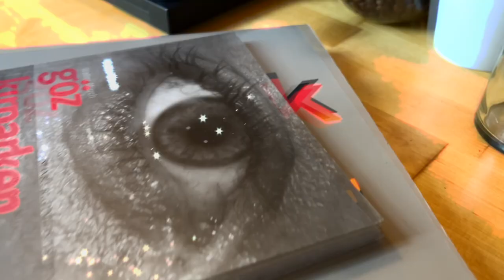Film Severler için Kitap Önerileri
Bu bölümde, film izlemeyi seven, onları daha iyi ve derinden anlamak isteyenler için iki kitap önerisinde bulunuyorum. Bunlardan birincisi, büyük kurgucu ve ses tasarımcısı, Apocalypse Now ile oskar kazanan Walter Mursch'un Göz Kırparken kitabı. Bunun yanında Baba serisi, İngiliz Hasta, Jarhead vs. gibi pek çok filmde de imzası olan bu büyük ustanın kitabı. Türkçe çevirisini yapan da İlker Canikligil.

2. Kitabımız ise Fransız Yeni Dalgası'nın büyük yönetmenlerinden Truffaut'nun Alfred Hitchcock'la yaptığı röportaj serisini içeren Hitchcock/Truffaut kitabı. Büyük ustanın tüm filmlerine derinlemesine soru ve cevaplar içeren bu kitabı gerçekten her sinema severin okuması gerekiyor.

Videonun finalinde 2 sürpriz kitaba daha değiniyoruz, Sinemanın 5 Temel Öğesi, ve Blain Brown'un Sinematografi: Kuram ve Uygulama kitaplarına da minik bir değiniyoruz.

00:00 Cancan
00:10 Ne Konuşacağız?
00:44 Neredesiniz?
00:59 İlk Kitap
01:15 Kitabın Geçmişi
02:27 Kitaptan Bir Alıntı
03:13 İkinci ve Müthiş kitap
03:30 Kitabın Geçmişi ve Eski Hollywood ve Hitchcock'un Dehası
05:23 Kitaptan Bir Alıntı
06:10 Kitabın Belgeseli
06:27 Sürpriz iki öneri daha